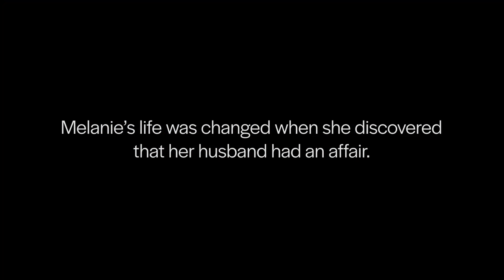My Marriage Was Restored Through FAITH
Melanie was a victim of adultery.  Her family was torn apart.  Watch what happens when you trust the Lord!